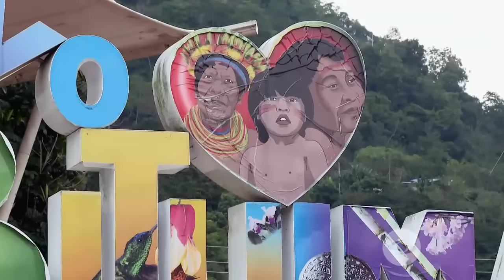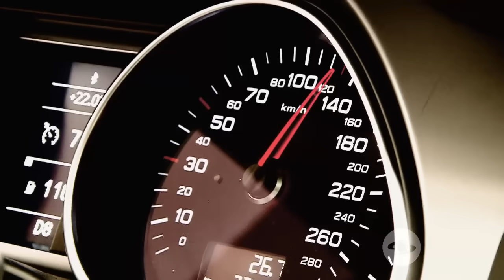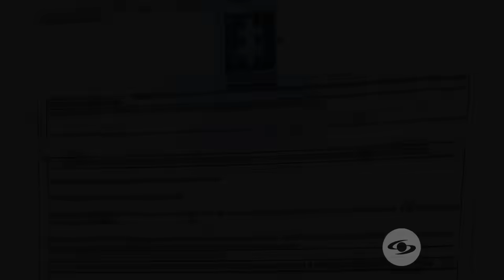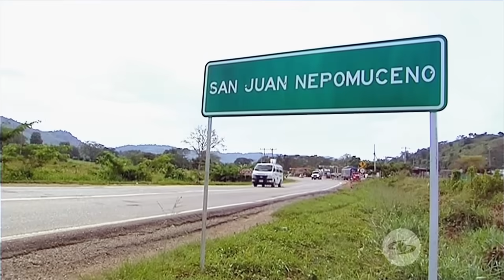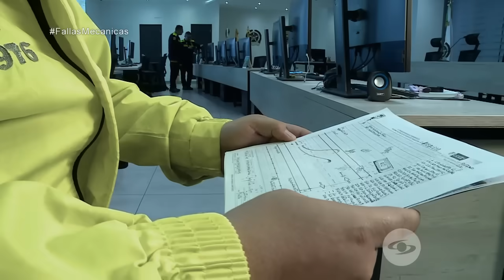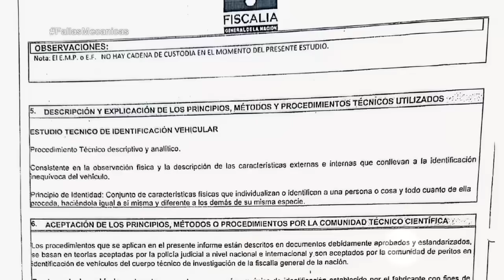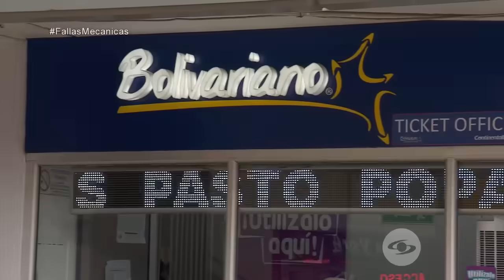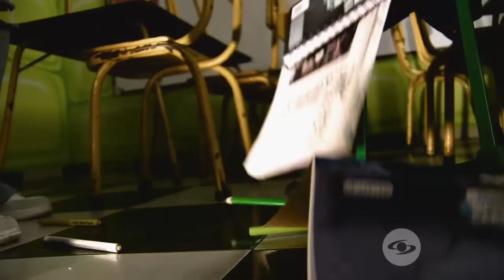Falta de mantenimiento y fallas mecánicas causan tragedias en transporte intermunicipal -Séptimo Día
En las carreteras de Colombia, un viaje puede transformarse en una tragedia en cuestión de segundos. La falta de mantenimiento y las fallas mecánicas del transporte intermunicipal serían las principales causas de siniestros que dejan secuelas imborrables.